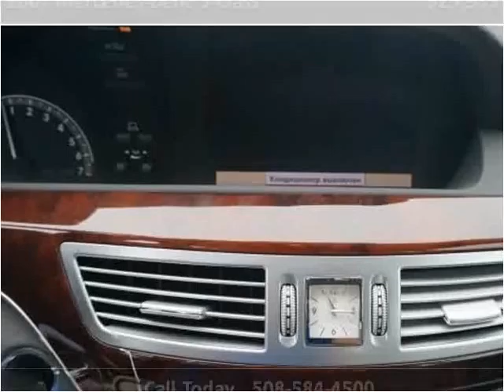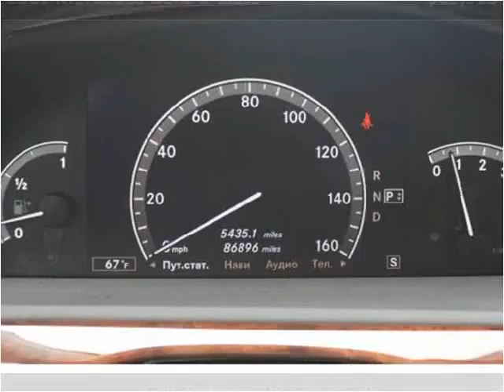2007 Mercedes-Benz S-Class Used Cars Brockton MA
This 2007 Mercedes-Benz S-Class is available from Avon Auto Brokers Brockton.